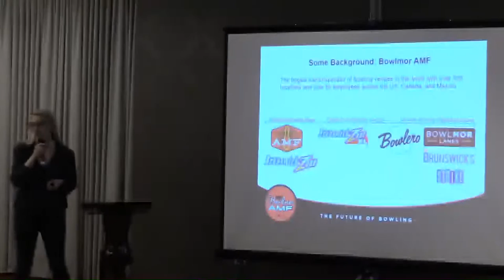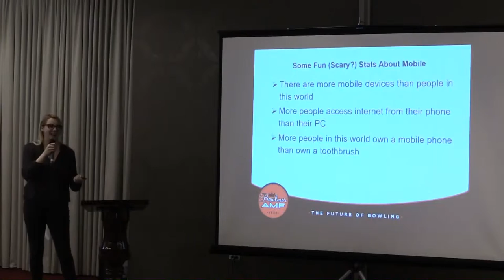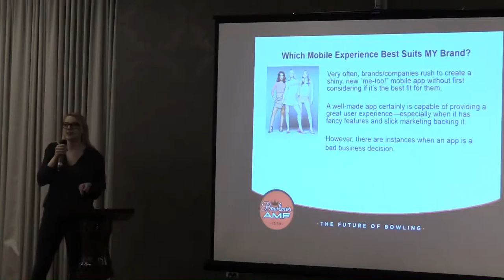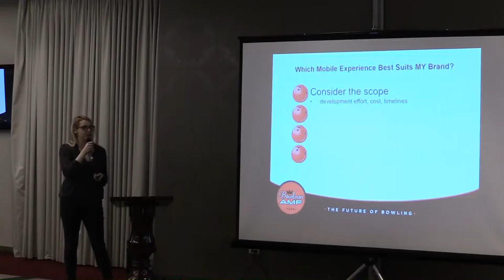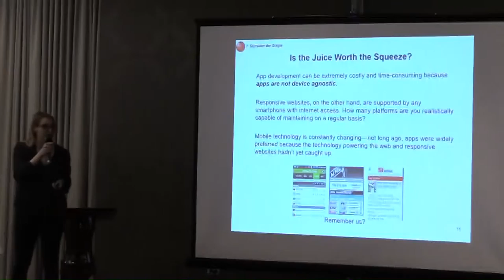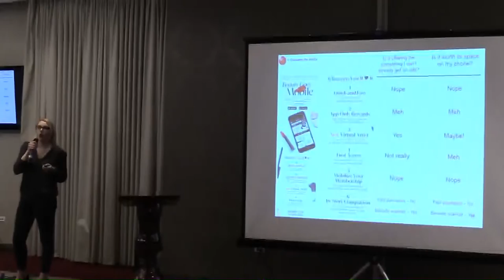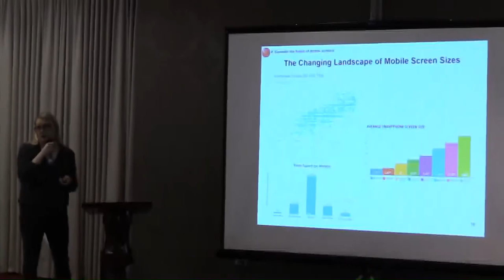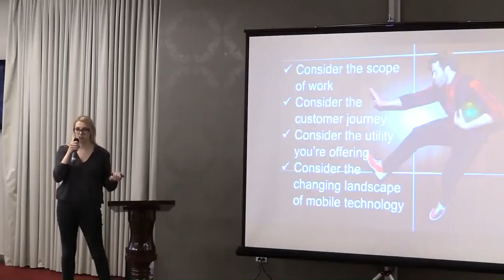Responsive Website vs Native App The Mobile Experience Battle